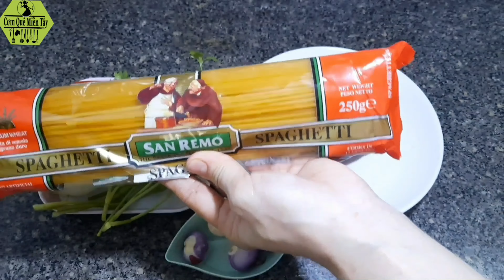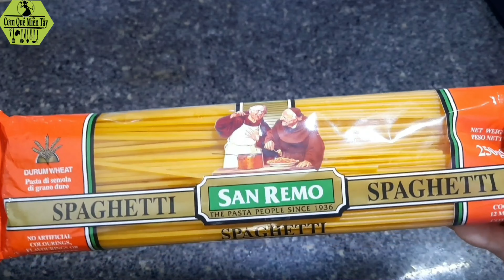Làm mì Ý bò bằm đơn giản tại nhà |371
Kính mời cả nhà xem thêm clip:
Rất mong được cô chú anh chị em và các bạn like/ đăng kí kênh cũng như chia sẻ cho bạn bè, người thân để mình có thêm động lực làm nhiều video hay và bổ ích hơn nữa😊😊
Do kênh còn mới, còn nhiều thiếu sót và ko được chuyên nghiệp nên mong cả nhà góp ý, chỉ dẫn để em rút kinh nghiệm và ngày càng hoàn thiện kênh😘😘
Rất mong được giao lưu học hỏi kinh nghiệm từ cô chú, anh chị em và các bạn trên khắp mọi miền đất nước
Cầu mong mọi người trên toàn Thế Giới luôn khoẻ mạnh, bình an, sớm vượt qua đại dịch